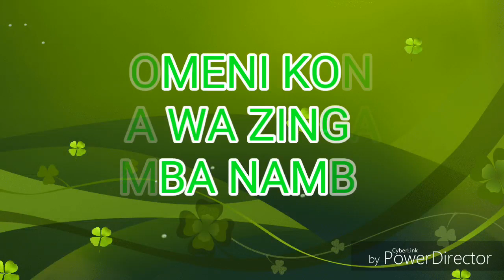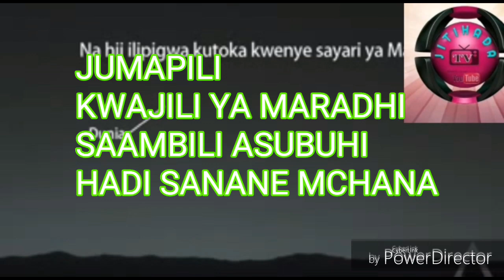ALBAYAANA. . SULUHISHO LA MATATIZO YA MAJINI NA UCHAWI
ALBAYAANA DUA CENTER